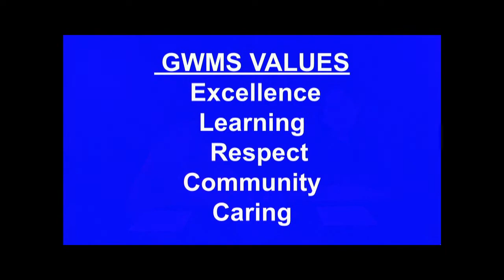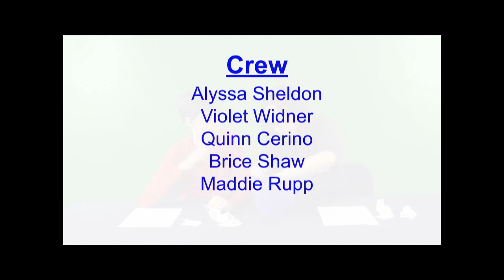WTV - June 4, 2019